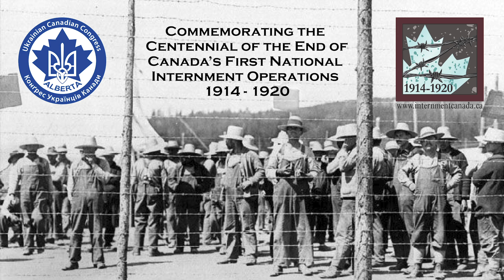Bishop David, Canada's First Internment Operations from 1914-1920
David Motiuk, Bishop of the Ukrainian Catholic Eparchy of Edmonton,  commemorates the 100th anniversary of the End of Canada's First National Internment Operations of 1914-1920.